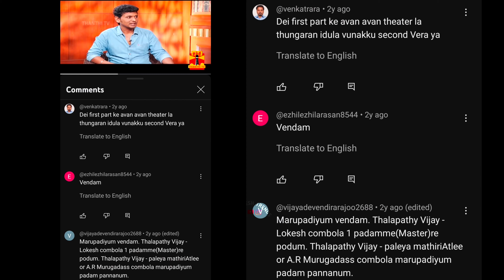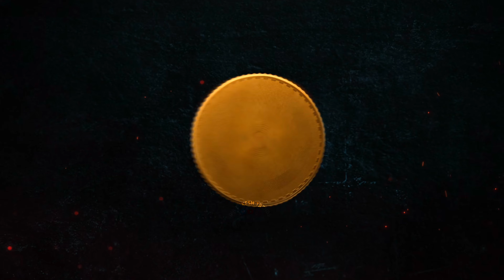Nee Singam Dhan 🦁 - Lokesh Kanagaraj | Leo | Vikram | Dir Lokesh Trends